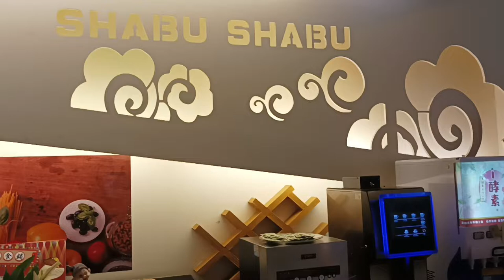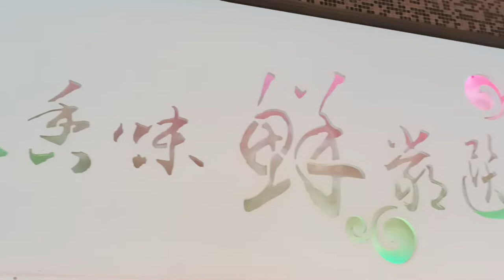shabu Shabu birthday celebration 🎊kateboy